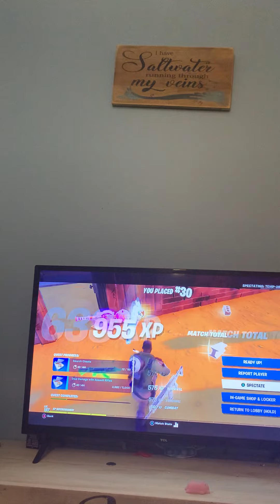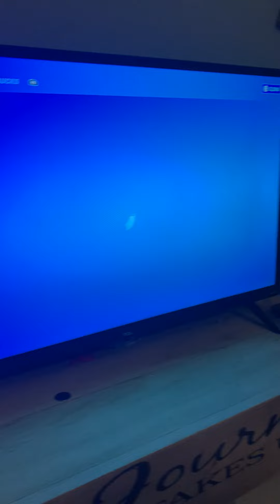February 5, 2022